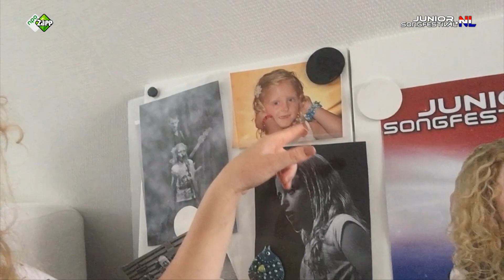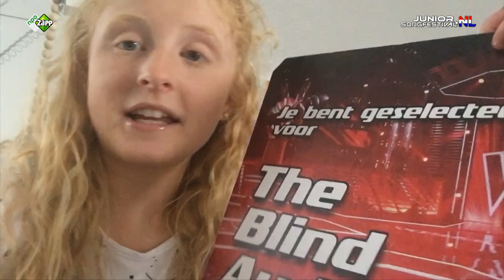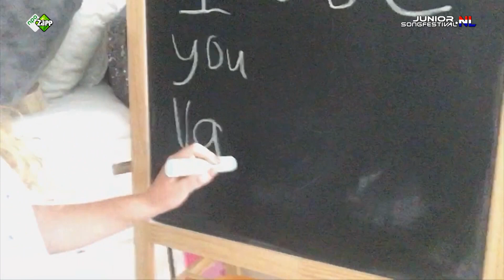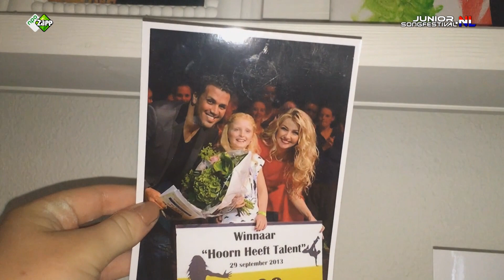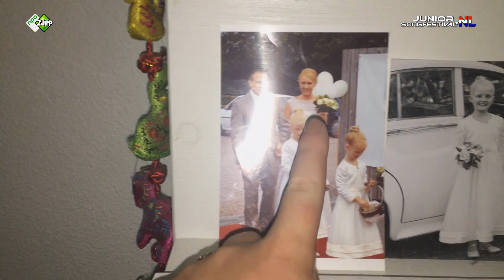#16 SEZINA in da house | JUNIORSONGFESTIVAL.NL🇳🇱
Sezina geeft je een tour door haar huis! 💟🏡 Kijk snel deze nieuwe video van het Junior Songfestival!

Kijk op zaterdagavond 2 september naar de eerste halve finale van het Junior Songfestival op NPO Zapp!